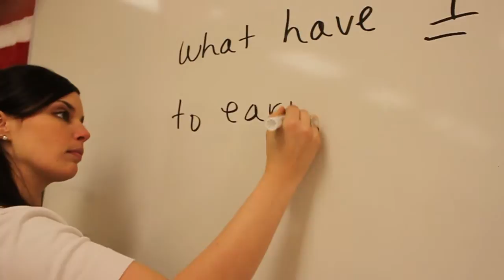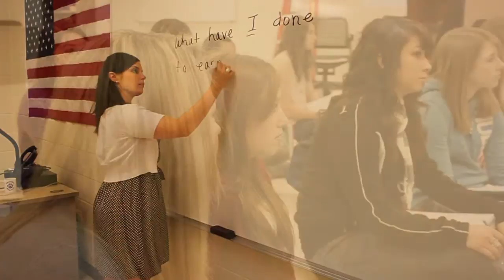Where Are The Desks Official Film Trailer